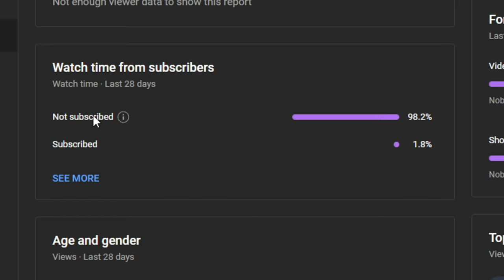Starting a PRANK WAR with my FRIEND! (Episode 1)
In today's video I start a prank war with my friend in a survival realm. In this first episode we both went separate ways to start gathering resources and trying to survive our first couple nights!